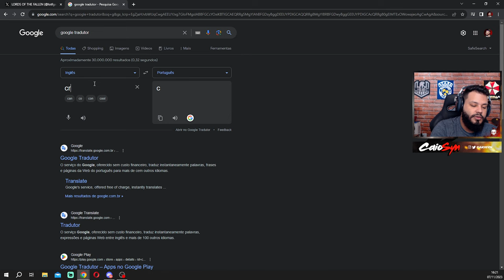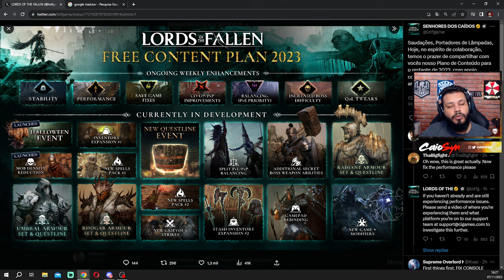O JOGO VAI MUDAR COM AS NOVAS ATUALIZAÇÕES DE LORDS OF THE FALLEN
Nesse video a gente confere tudo sobre as futuras atualizações de Lords of the Fallen que irá incluir missões novas